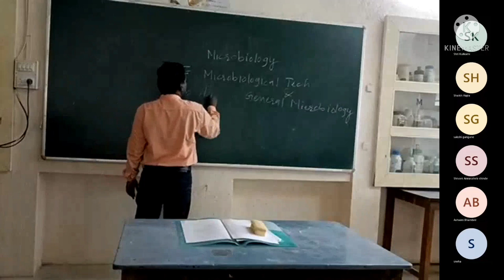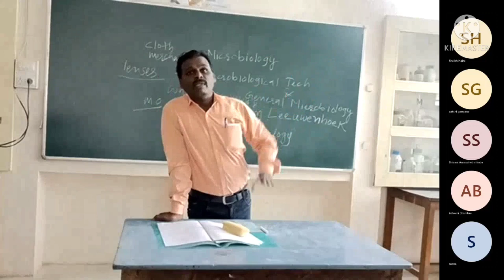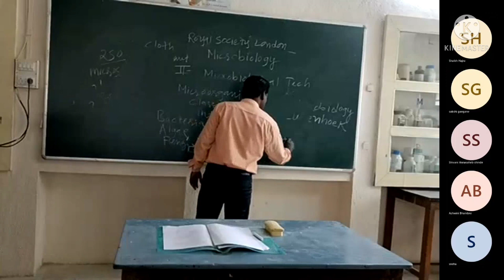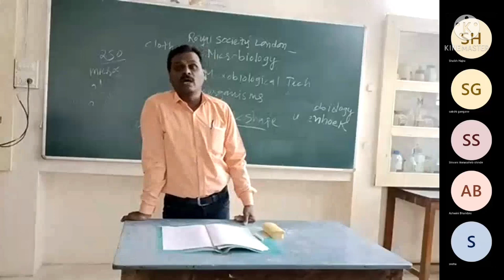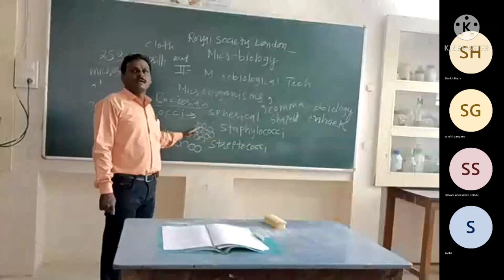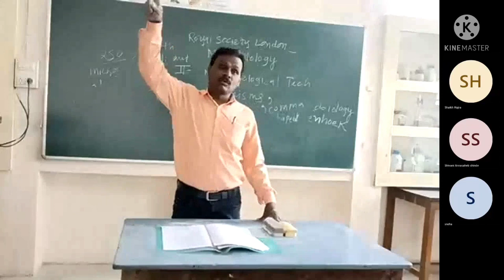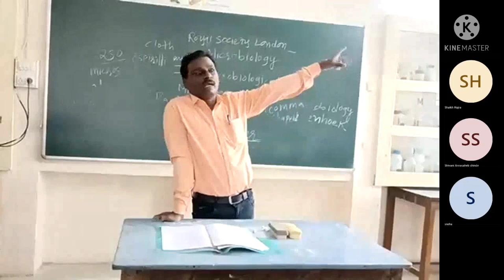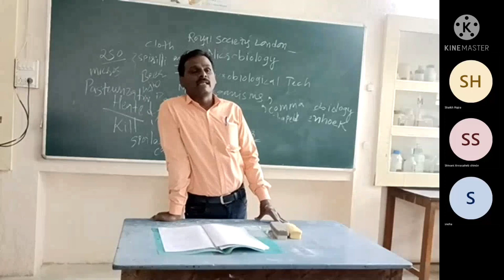Discovery of Microorganisms